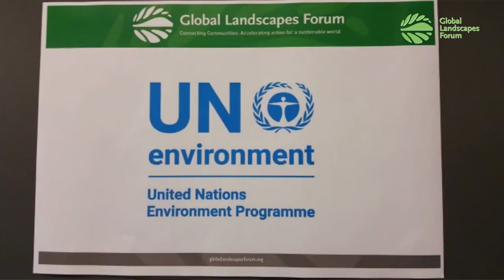El Salvador comparte casos de éxito en Quinto Foro de Paisajismo realizado en Bonn, Alemania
La ministra Lina Pohl compartió la experiencia de El Salvador en el tema de restauración de paisajes, en el quinto Foro Global de Paisajismo que se desarolla en la ciudad de Bonn, Alemania